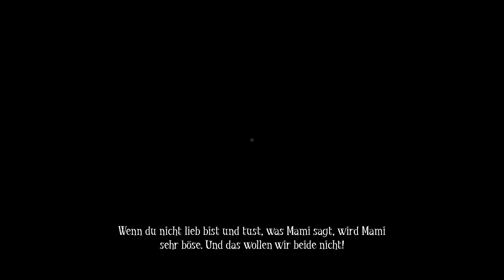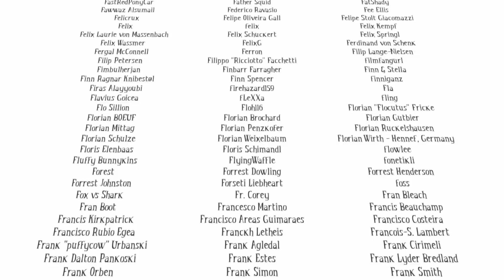Among the Sleep #4 - das ist deep - THE END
▶️ Among the Sleep Gameplay German/deutsch Let´s Play by Wischhamster

Das Spiel startet am zweiten Geburtstag eines namenlosen Kindes. Der Spieler erforscht in der Rolle
 dieses Kindes seine mysteriöse Umgebung und muss unter anderem durch Lösen von Rätseln im Spiel vorankommen.
 Nach dem mysteriösen Verschwinden des Teddybären, welcher die Begleitung des Babys darstellt, macht sich
das Kleinkind auf die Suche nach diesem und findet ihn mit Erfolg auf, doch nicht nur der Teddybär
verschwand, sondern auch die Mutter. So beginnt die „Reise“ des namenlosen Kindes

Titel: Among the Sleep
Genre: Survival Horror, Adventure
Entwickler: Krillbite Studio
Publisher: Krillbite Studio